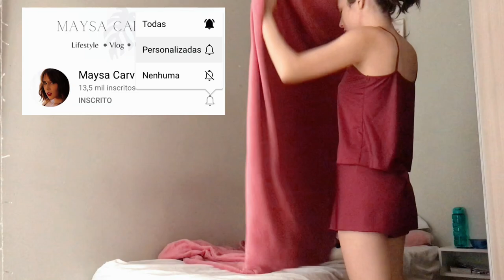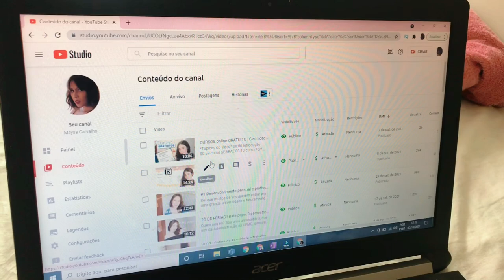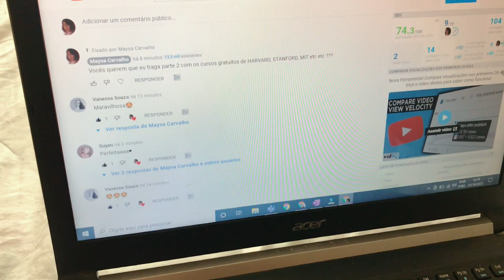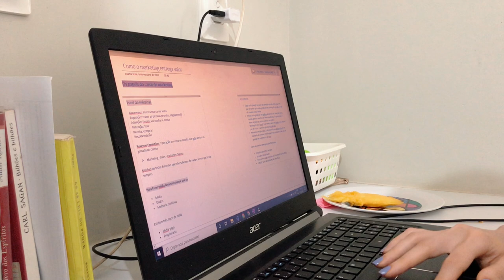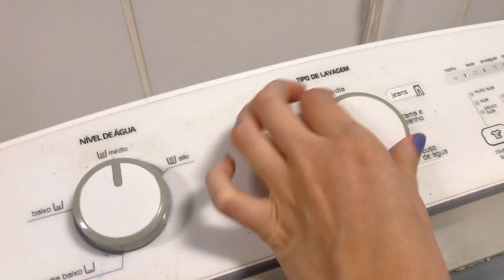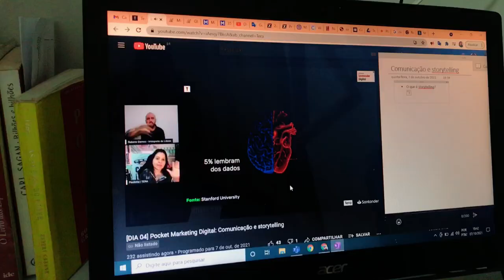Um dia comigo no dormitório da faculdade | Férias acabando na UFMG ✨VLOG✨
Vem acompanhar meu dia aproveitando os últimos momentos de férias antes do semestre começar na UFMG :)

Sou uma universitária, que estuda Administração na UFMG. Aqui neste pequeno canal tento mostrar meu cotidiano com vocês afim de inspira-los e dar muitas dicas úteis pra vida de vocês (assim espero kk).

Se você é novo aqui no canal, não deixe de me seguir no Instagram: Maysacarvalhoff

Tem alguma idéia de vídeo ou perguntas? Comenta aqui em baixo :)

Beijos, beijjos!!!